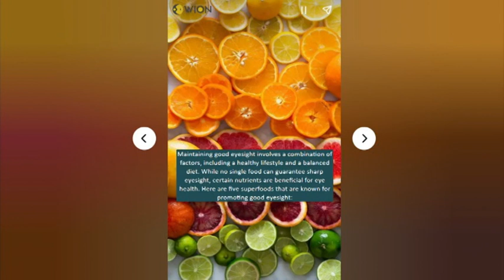Your Health 12 01 23 EPS66 Seg01